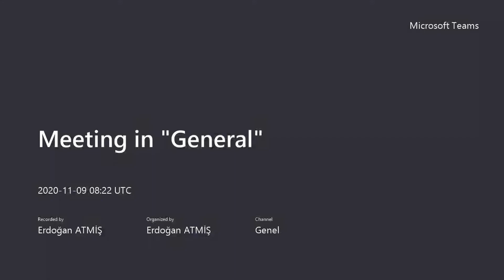Ormancılık Politikası 5b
2020-21 Eğitim Yılı Ormancılık Politikası dersi 5. hafta-2. Bölüm